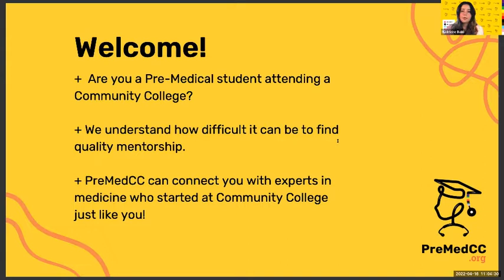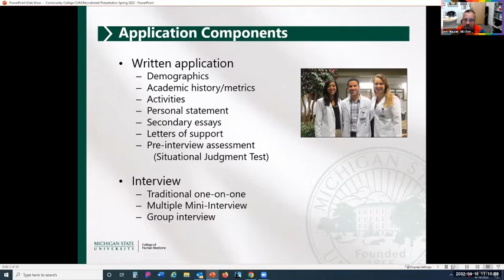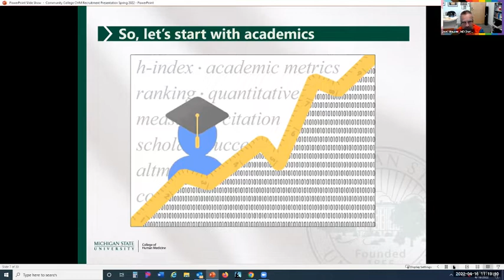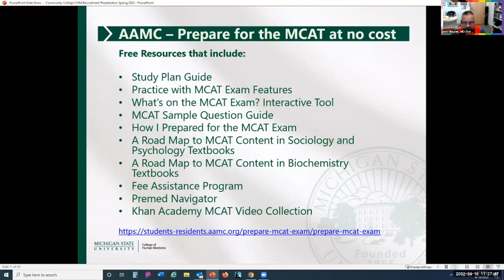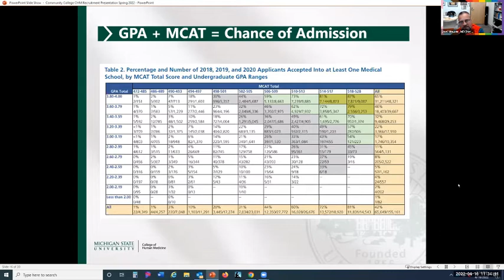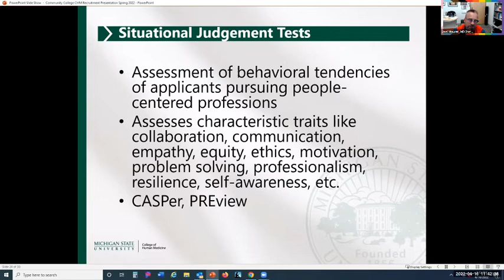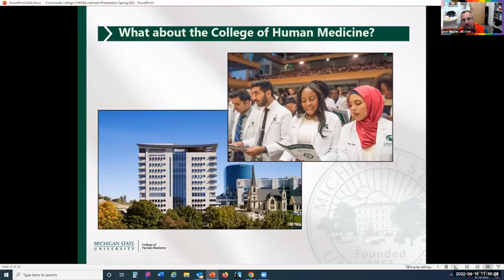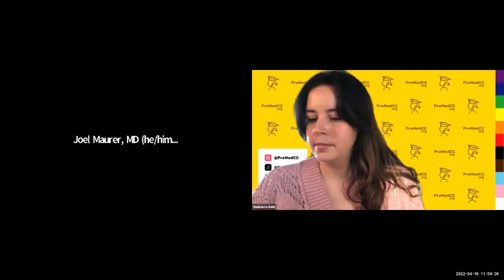From Community College to Michigan State University College of Human Medicine - Joel Maurer, MD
Workshop Description
Are you interested in Michigan State University College of Human Medicine? Do you know they take numerous students from California? Do you know they have various programs for those interested in community medicine? Do you what types of applicants they are looking for? Do you want to meet current Medical Students and former California Community College students at Michigan State University College of Human Medicine?
Then you must come and ask Dr. Maurer, Dean of Admissions at Michigan State University College of Human Medicine.

Joel Maurer, MD
Dean of Admissions
Associate Professor
Department of Obstetrics, Gynecology, and Reproductive Biology
Michigan State University
College of Human Medicine